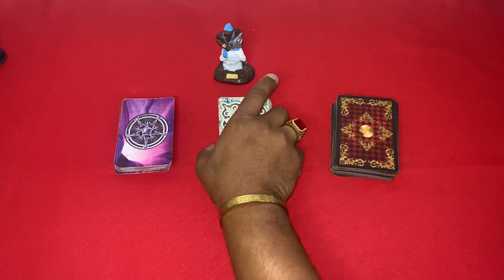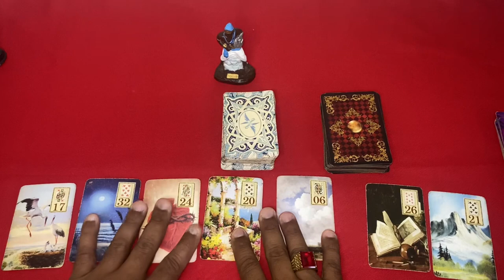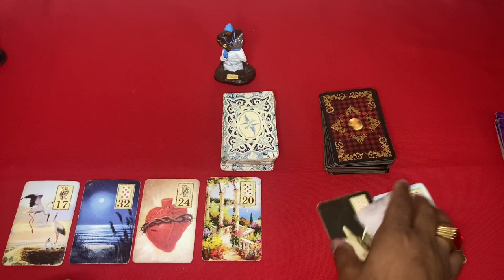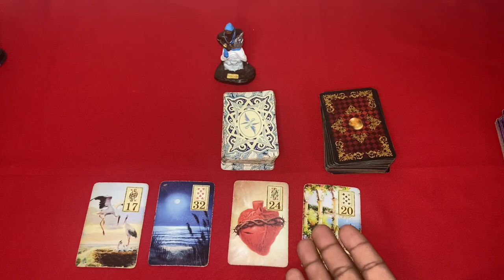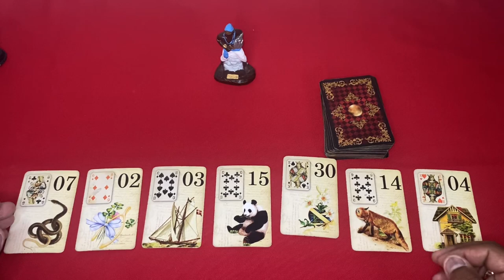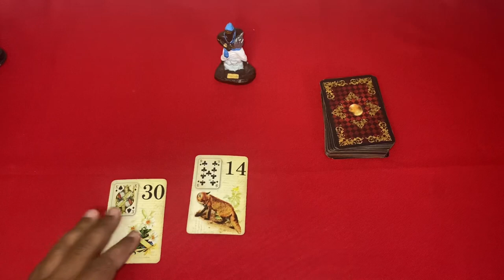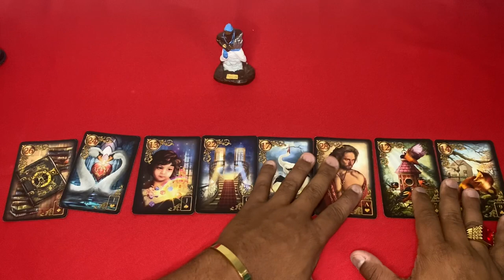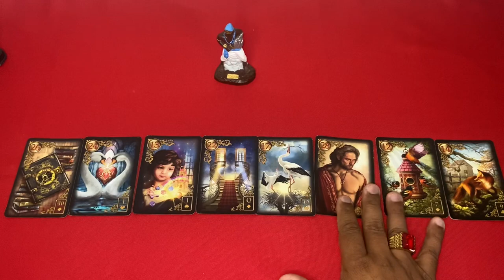ELE HOJE EM RELAÇÃO A VOCÊ! !!💘 [ Tarot Responde ] Tarô [Tarô ] Tarot